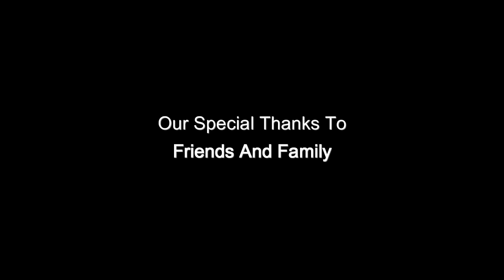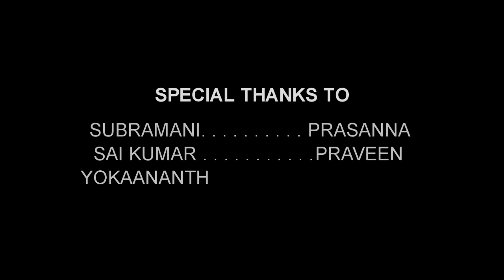No smoking By W.G Team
A Film by Weight Guys Production.

This Film main motive is to give awareness.